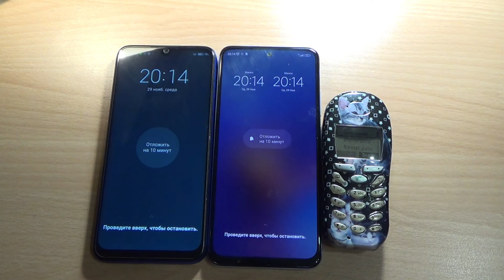Redmi Note 12S / Redmi Note 7 / SIEMENS A50 / Incoming Call Collection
Alarm Ringtones and Vibration Signal